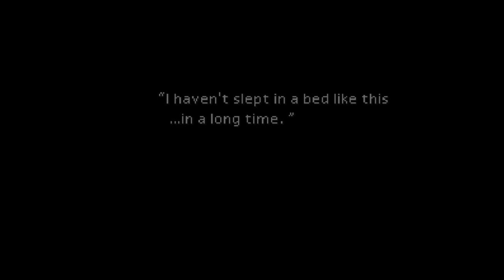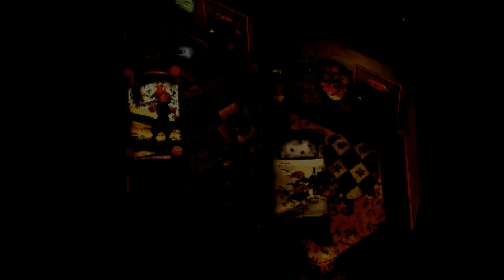Final Fantasy 7 Playstation Gameplay Part 3 "Aeris Tags Along & Cloud Tries to Find A Dress"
Went back to Aeris' house and learned more about her from her mother.
Scouring the town for items and trying to find Tifa.
Tifa has been taken to the Don's encampment.

Note- for some reason the battles did not record correctly. The newer videos I fixed this issue.
- Also it recorded the audio when recording rust. That is the reason for the strange commentary :P.